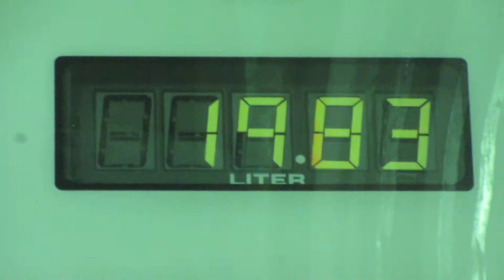ガソリンスタンドの燃料油メーター ENEOS 笠郷SS 笠郷日石 タツノ TATSUNO製